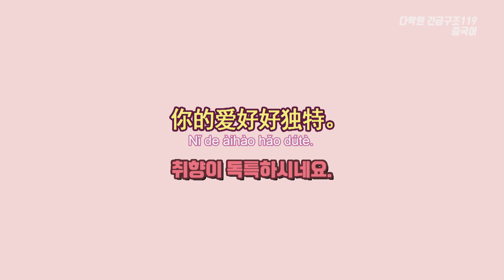[중국어로 취향 말하기] 취향이 독특하시네요.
[문장]
취향이 독특하시네요.
你的爱好好独特。
Nǐ de àihào hǎo dútè.

[단어]
爱好 àihào취미, 기호
好 hǎo 아주, 정말로
独特 dútè 독특하다, 특수하다

[Tip]
‘好’를 ‘좋다’라는 뜻으로 사용할 때는 3성으로 발음 하지만 ‘취미, 취향’을 가리킬 때는 4성으로 읽습니다. ‘好’는 ‘좋다’라는 의미 외에도 ‘매우’라는 의미도 가지고 있습니다.